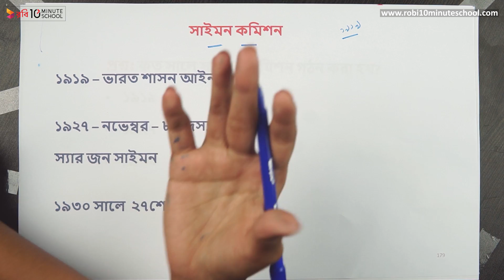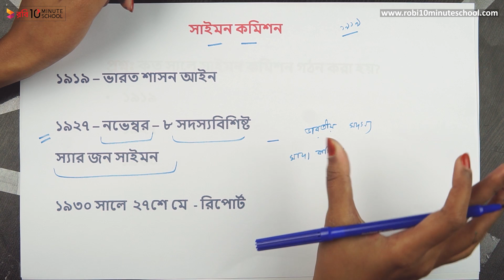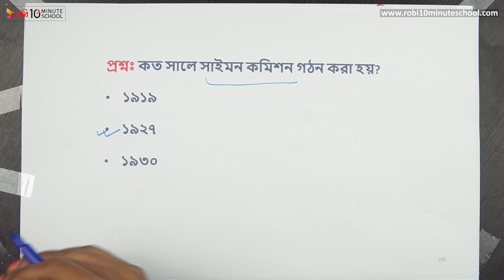০৩.৬২. অধ্যায় ৩ : ইংরেজ ঔপনিবেশিক শাসন - ব্রিটিশ আমল: সাইমন কমিশন [HSC]